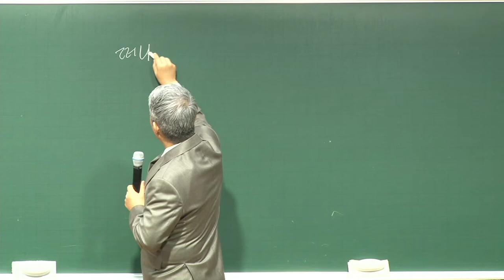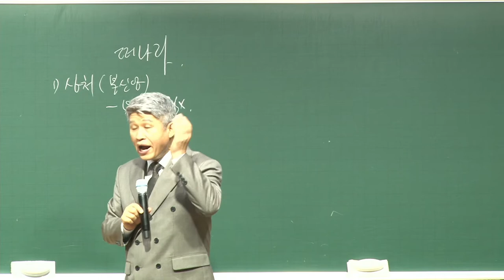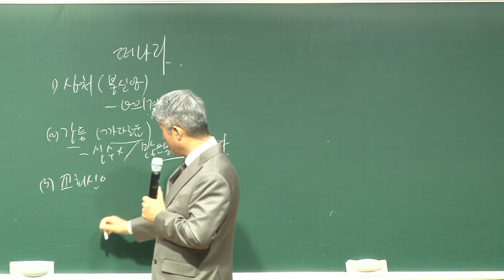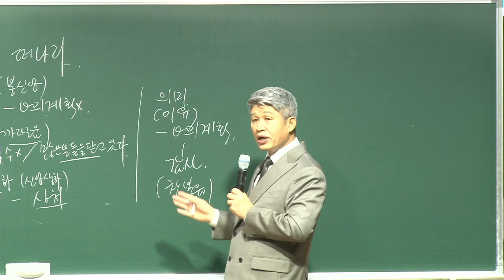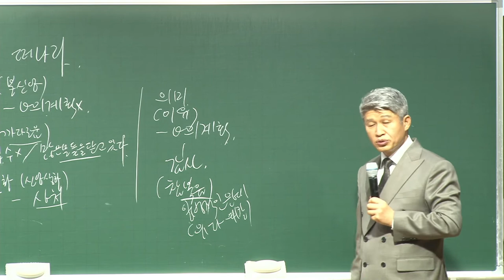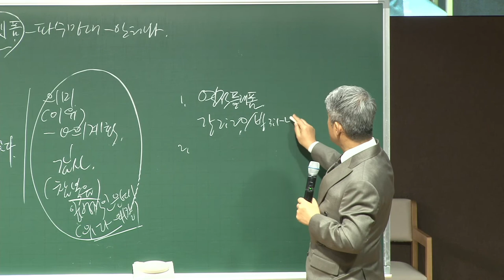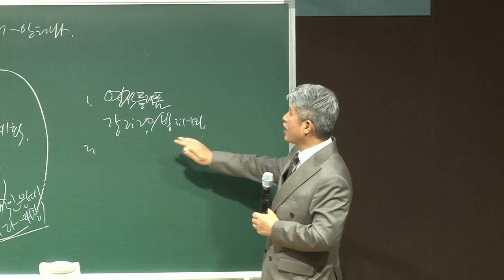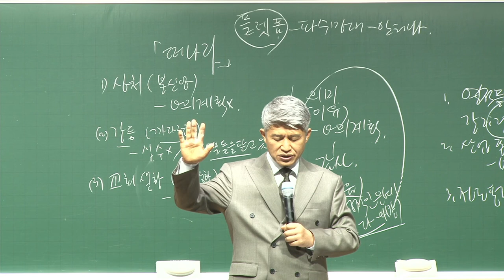20221023 대구하나교회 산업선교회